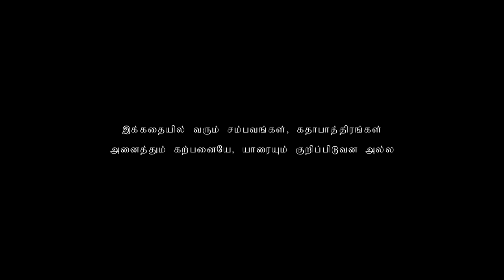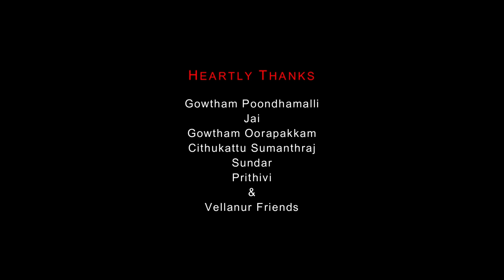safetyku iruku steelu oru mozhathula |Gana Praba Instagram trending |opponent ah achi uttu 2024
( No Revenue Share ) ❌ For uploading songs ❌
Copyright's Praba Brothers Media ✔️

👉My birthday song 1. 2.